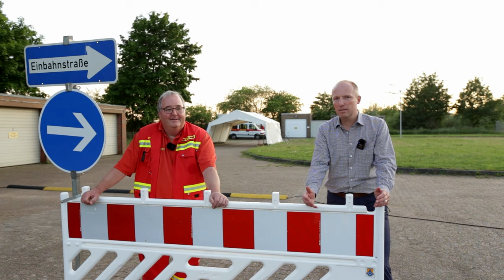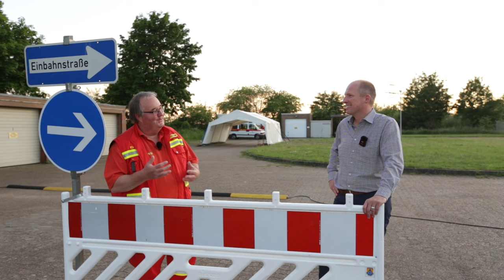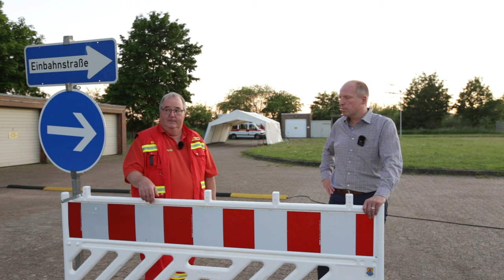Tobias Handtke zu Gast bei Matthias Groth (DLRG) | Neu Wulmstorf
Tobias Handtke zu Gast bei Matthias Groth, Vorsitzender der DLRG in Neu Wulmstorf.
Mit Matthias Groth habe ich mich am 10. Juni zu verschiedenen Themen rund um die Bäder und dem engagierten Einsatz am Testzentrum an der Wulmstorfer Straße ausgetauscht. Seit vielen Jahren veranstalten wir gemeinsam den Neu Wulmstorfer Heidelauf, immer im Mittelpunkt das Freibad und die wunderschöne Wulmstorfer Heide. Die DLRG ist eine der vielen wertvollen Säulen des ehrenamtlichen Engagements in Neu Wulmstorf.

Weitere Informationen finden Sie auf meiner Homepage oder auf Social Media. Folgen Sie mir.